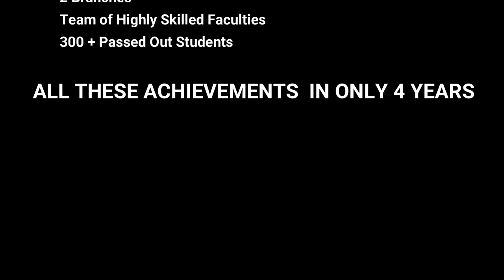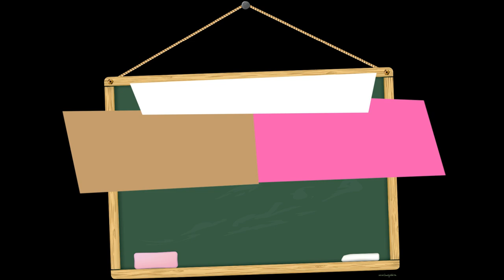HighFlier Commerce Teaser - Sudip Chakraborty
HighFlier Commerce - Brief Intro Teaser